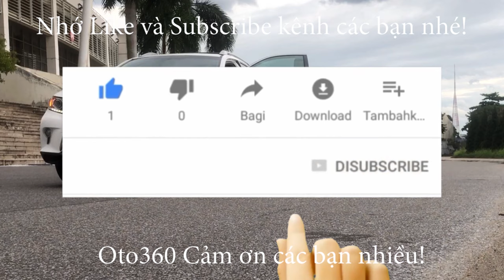Hô '' biến '' cái là RangeRover Supercharge LWB 2015 đã biến hẳn fom 2021 luôn thật tuyệt vời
RangeRover Supercharge LWB 2015
Xe sản xuất 2015 đã lên fom full 2021
Sử dụng động cơ V8 5.0L Supercharged, cung cấp sức mạnh 542 mã lực và mômen xoắn cực đại 680Nm. Có thể tăng tốc từ 0-96km/h chỉ trong 5,5 giây trước khi đạt vận tốc tối đa 225km/h. Mức tiêu hao nhiên liệu ở điều kiện kết hợp là 12,8 lít cho mỗi quãng đường 100 km. Xe sử dụng hộp số ZF 8 cấp và hệ dẫn động 4 bánh.